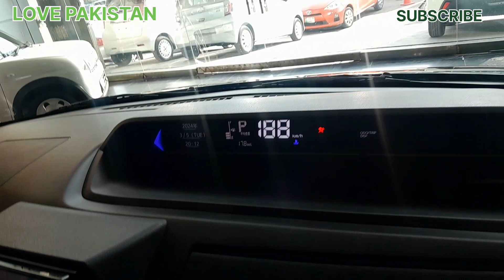DAiHATUS TANTO ..NEW MODEL 8 AIR BAGS ..UNIQUE FEATURES IN 660 CC . BEST SEAFTY CAR🇵🇰💚